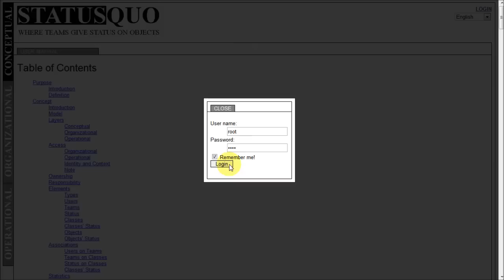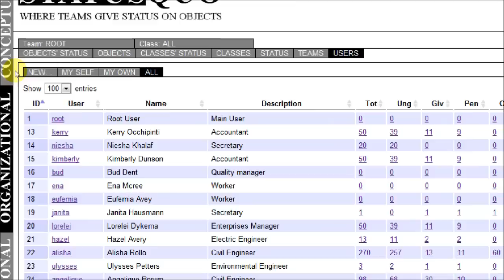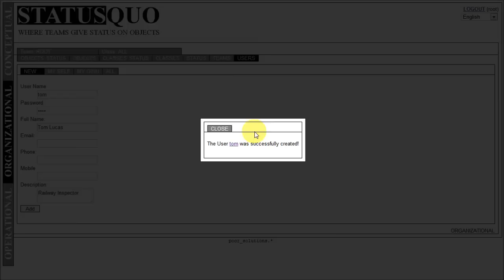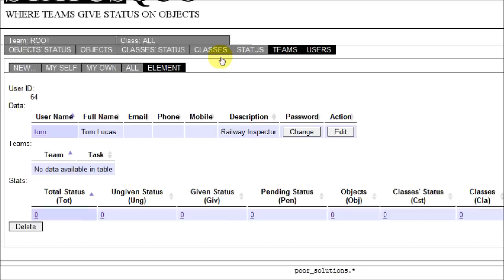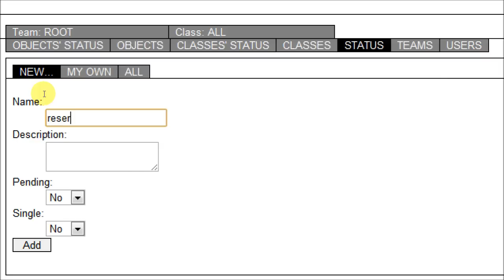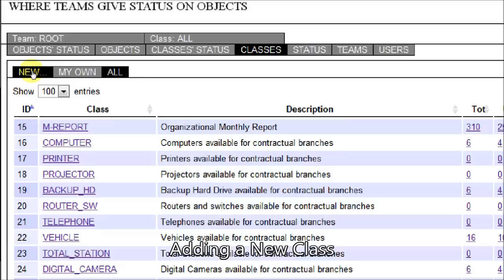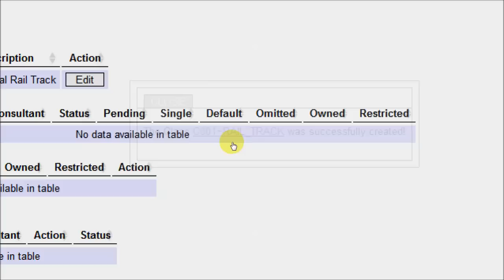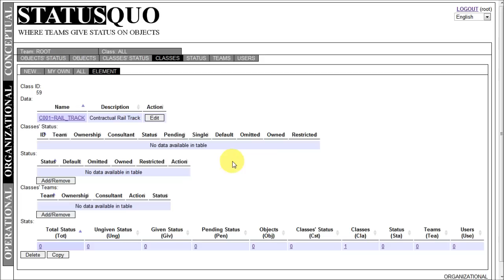StatusQuo Administration - part 1 of 4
Administration of the software including Login, Identification and Adding Elements.

In an Organization, there are too many redundant communications, mainly the kind one relative to the reporting of the state of affairs. It's to reduce that kind of communication that this software is intended to.
The purpose of the StatusQuo may be defined as "an Instrument of Communication between the Operation and the Organization".
The communication is made trough horizontally change of status associated to objects at the operational layer, and vertically viewed at the organizational layer, where horizontally means non hierarchical, and vertically means hierarchical.